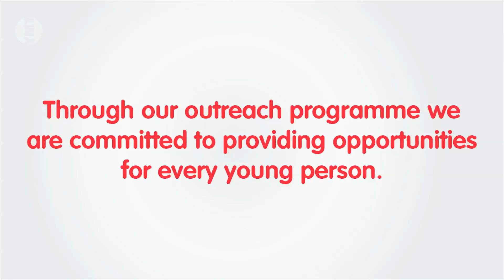We are 10! | Youth Music Theatre UK (YMT)